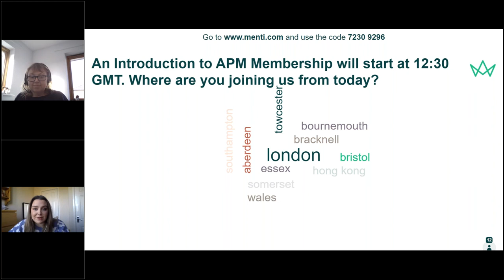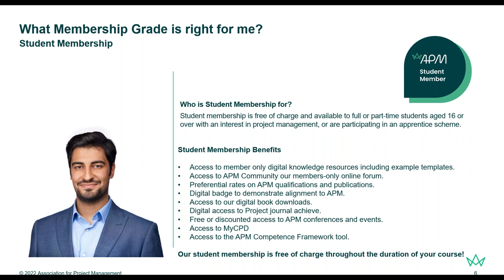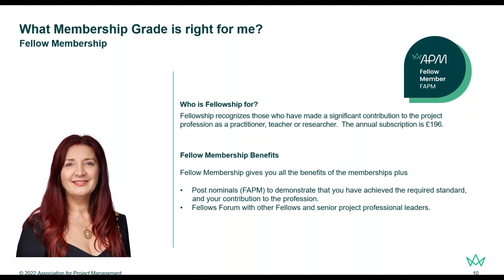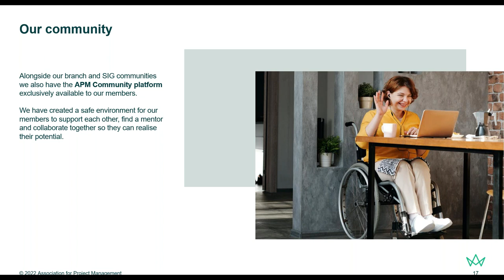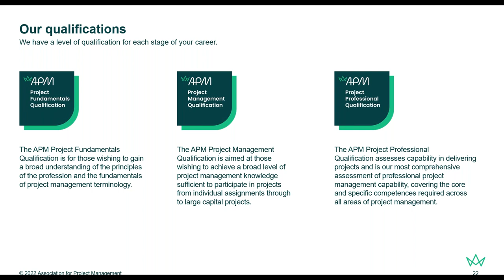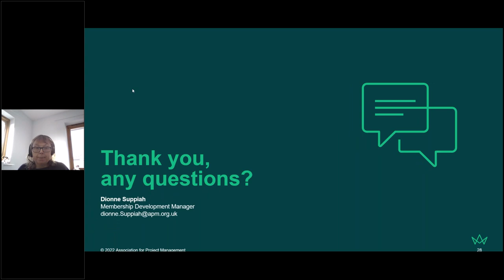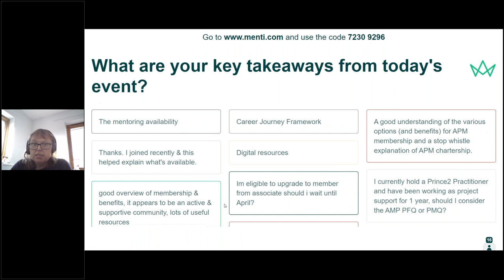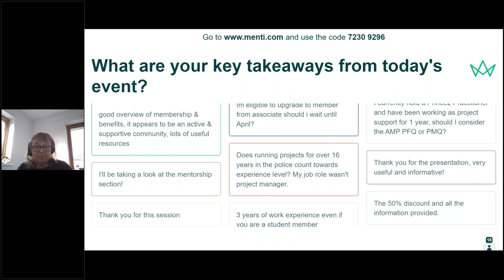An Introduction to APM Membership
An APM webinar held on 19 January 2023.
Speaker: Dionne Suppiah

An introduction to APM Membership; which Membership is right for you. This webinar was held on 19 January 2023.

Many new and experienced project professionals wonder what is the best membership option for them.

This webinar provided an overview of the different memberships that APM have, who they are aimed at, the key benefits of each, and how to apply.  An overview of Chartership was also discussed.

Following the completion of the webinar each delegate should have the information to help them decide which membership option is the best one for them.